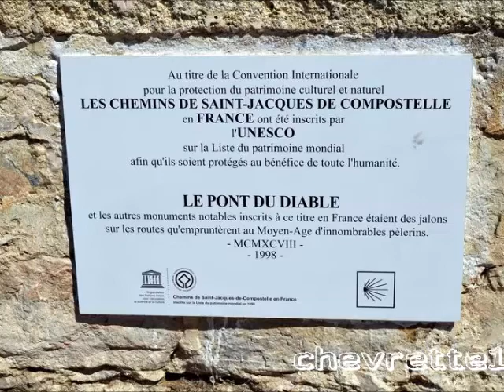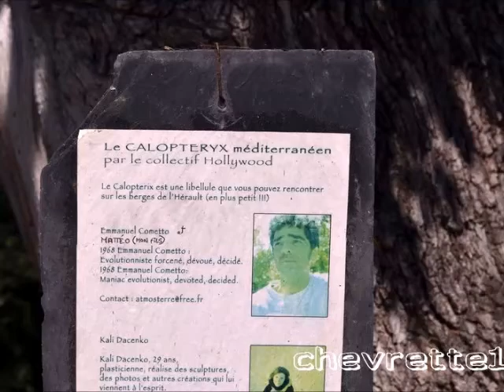Pont du diable Hérault